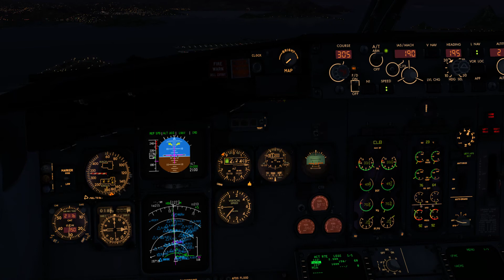Boeing 737-300 aterrizaje SBJR